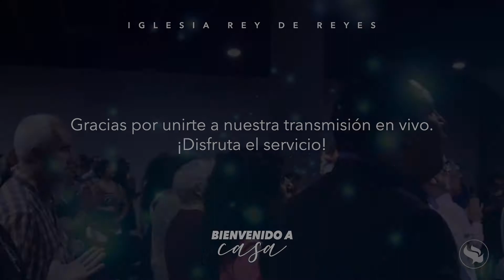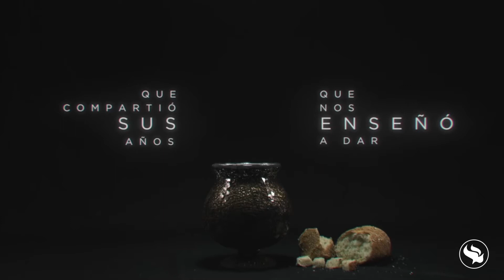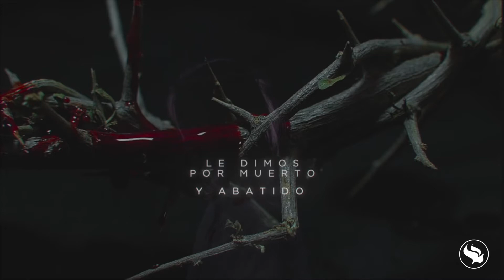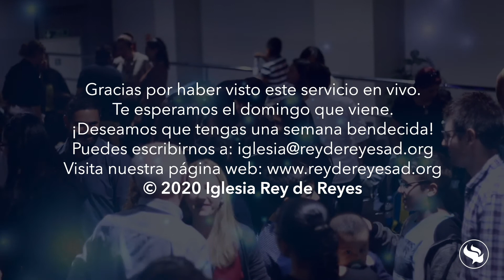Domingo 19 de Abril 2020 - Servicio completo - Iglesia Rey de Reyes